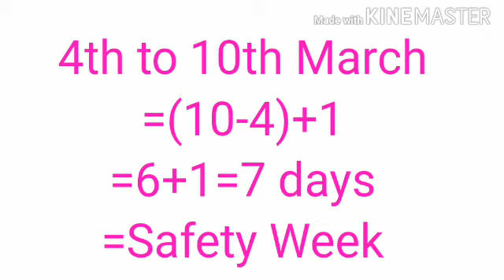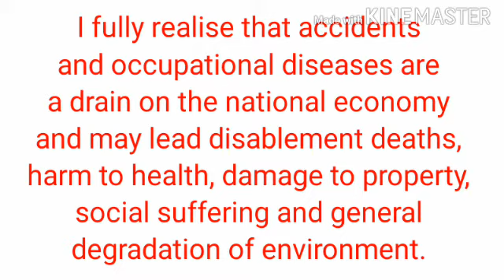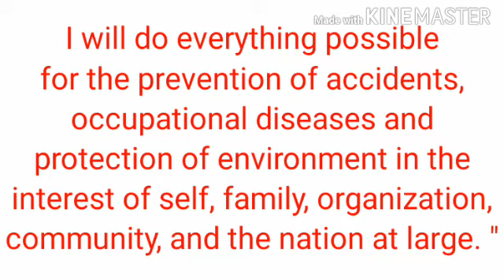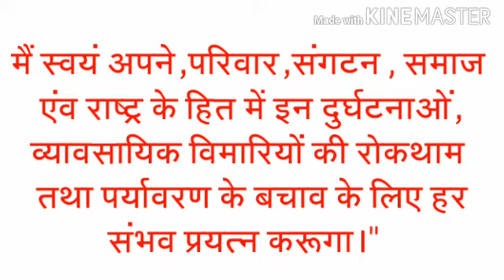Safety Oath in English and Hindi | सुरक्षा शपथ | Golden National Safety Day and Week | 50th | CT&E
Safety oath in english and hindi,  सुरक्षा शपथ, Golden National Safety Day and Week 2021, 50th National Safety Day and Week, 50th Safety Day 2021, Safety Day and Week Celebration, Celebration is done every year but 2021 is very very important for completing 50 years from 1972.NSC National Safety Council, NSD National Safety Day, NSW National Safety Week